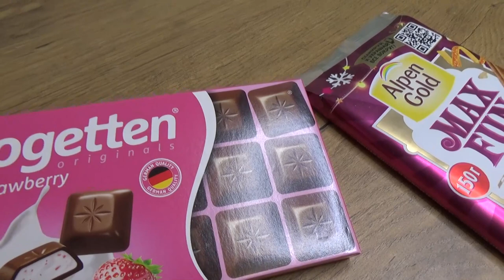Art Manij VLOG Прогулка + как проходят 🍫обзоры продуктов